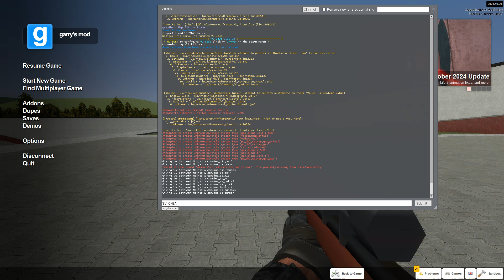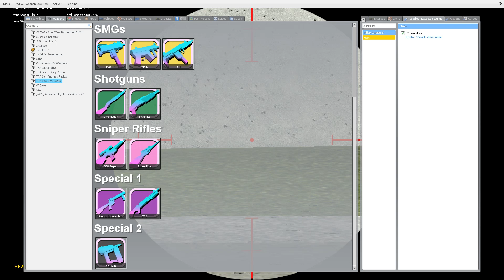[𝓣𝓕𝓐][𝓐𝓣] 𝓖𝓻𝓪𝓷𝓭 𝓣𝓱𝓮𝓯𝓽 𝓐𝓾𝓽𝓸 3𝓓 𝓤𝓷𝓲𝓿𝓮𝓻𝓼𝓮 𝓢𝓦𝓔𝓟𝓼 (Review)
(ʟɪɴᴋ ᴅᴏᴡɴʟᴏᴀᴅ)